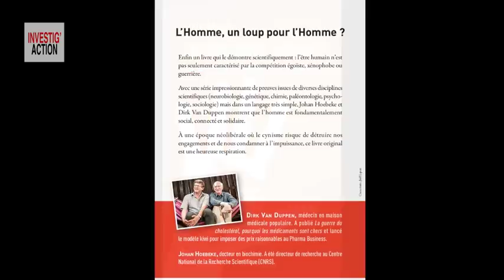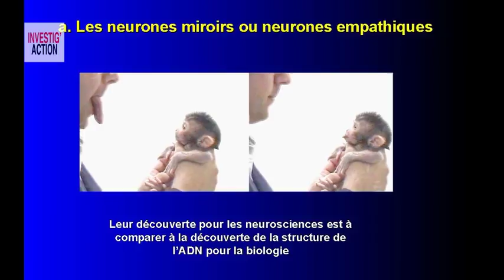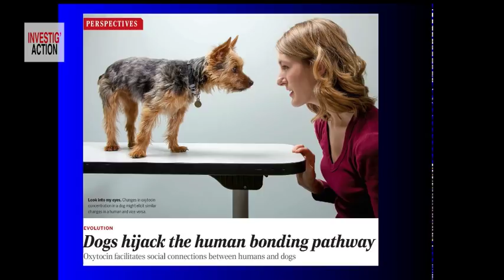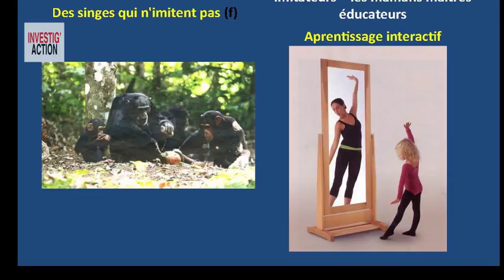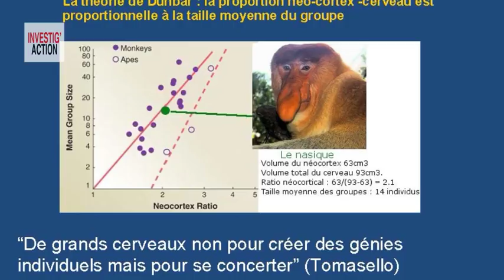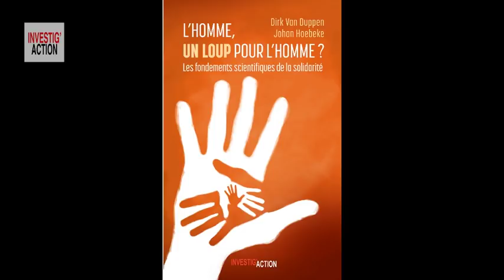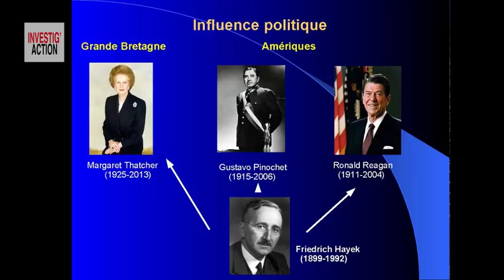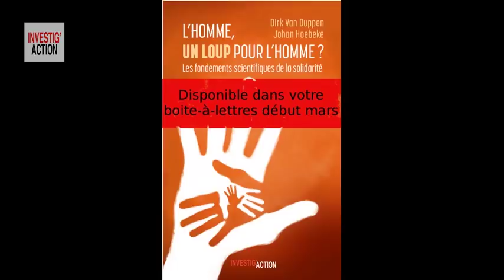Michel Midi avec Johan Hoebeke : L’Homme est-il vraiment un loup pour l’Homme ?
Vous l’avez sûrement déjà entendu : « Oui, mais telle est la nature humaine, tu ne peux la changer ! » Dès que vous proposez une société plus juste, plus pacifique, plus solidaire, tel est l’argument des pessimistes, des blasés mais aussi des déçus tout simplement. Sommes-nous donc impuissants ?

Mais c’est quoi, finalement cette fameuse « nature humaine » ? Seulement égoïste, raciste, guerrière ? Ou bien aussi sociale, connectée, solidaire ?

Michel Collon interroge Johan Hoebeke, co-auteur avec le docteur Dirk Van Duppen, du livre « L’Homme, un loup pour l’Homme ? ». Scientifique, il analyse d’où provient cette conception et démontrera qu’elle est démentie par les récentes recherches scientifiques.

Retrouvez le livre "L'Homme, un loup pour l'Homme? Les fondements scientifiques de la solidarité" de Dirk Van Duppen et Johan Hoebeke sur notre boutique en ligne